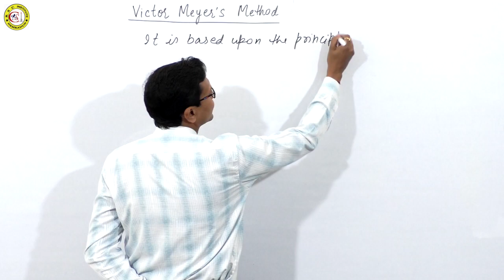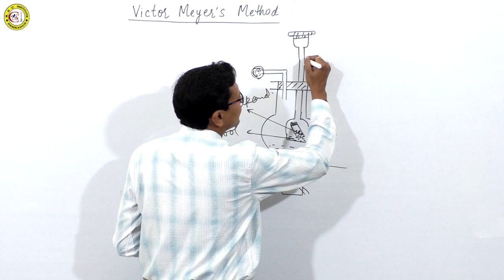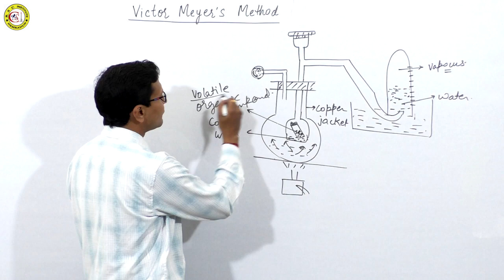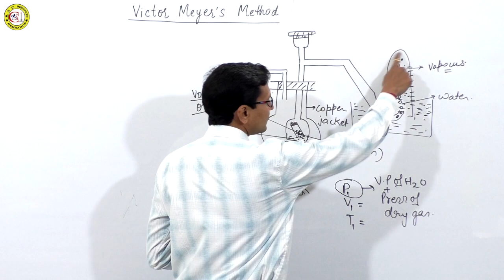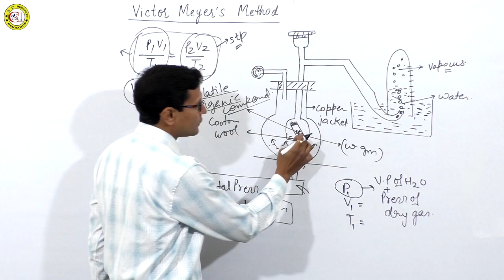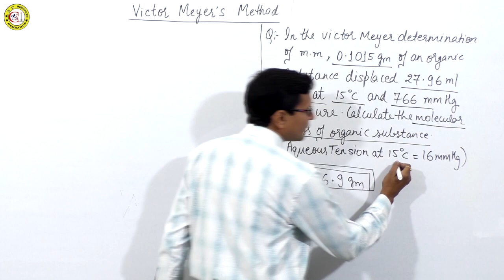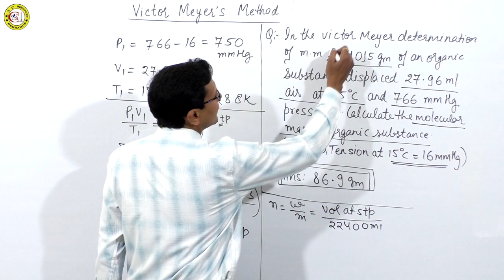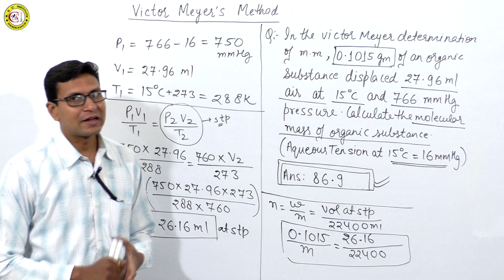Victor Meyer's Method || Chemistry Pandit - Singhal Sir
Hi
I am Dr P K Singhal welcome you all to my YouTube channel Chemistry Pandit – Singhal Sir
Dear students this video will help you to understand the meaning of Complete Quantitative analysis of molecular mass of volatile organic compounds, Victor Meyer's Method For molecular mass For Class 11th, IIT-JEE, NEET, JEE mains, JEE Advance, CBSE,